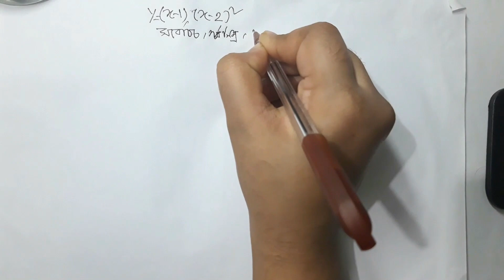চূড়ান্তকরণ/কাম্যকরণ Lecture 7অনার্স ২য় বর্ষের ২য় অধ্যায় সর্বোচ্চ ও সর্বনিম্ন মান নির্ণয়